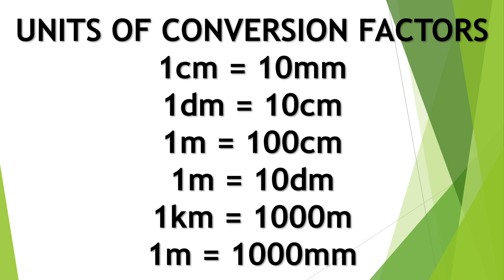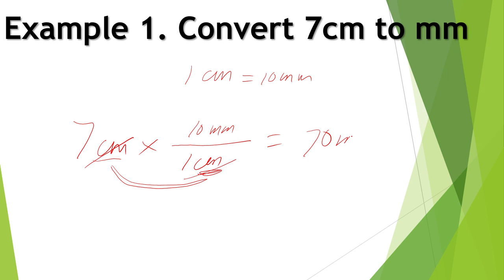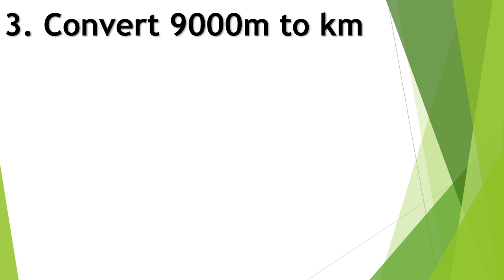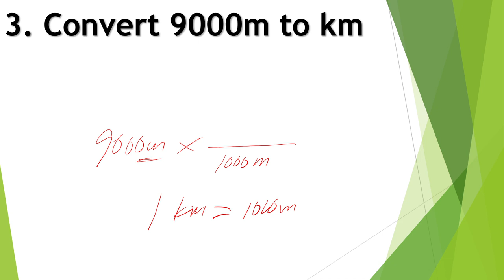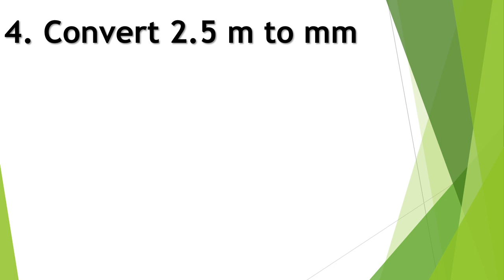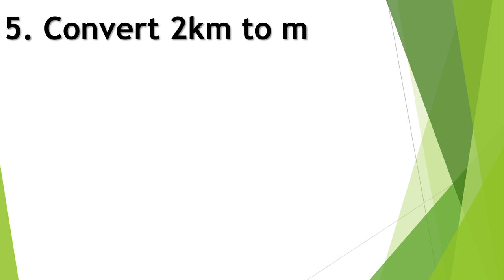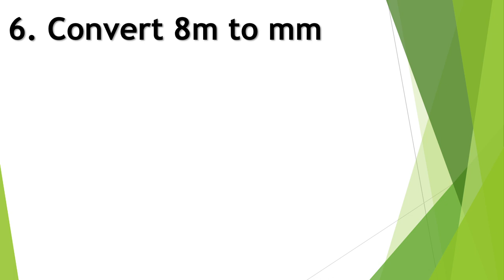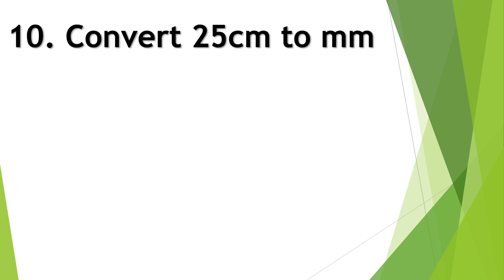HOW TO CONVERT MERTIC UNITS USING CONVERSION FACTORS